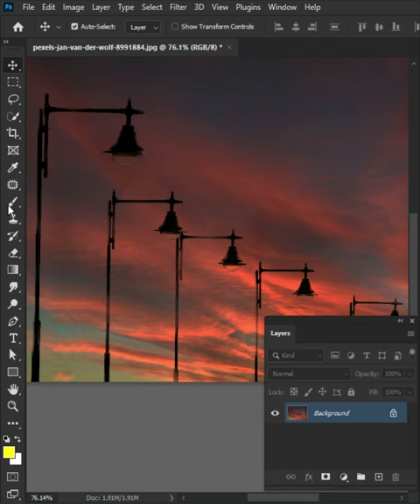How to make Light Effect in photoshop✅😱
Dear owner of this music,